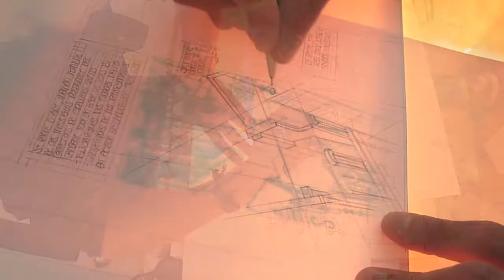Exposition/vente planches Originales Chimère(s)1887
GALERIE NAPOLEON
7, rue de l'Esdiguières 75004 Paris

Vernissage Jeudi 20 Novembre 2014 à 19 heures
Exposition du 20 Novembre au 11 Décembre 2014